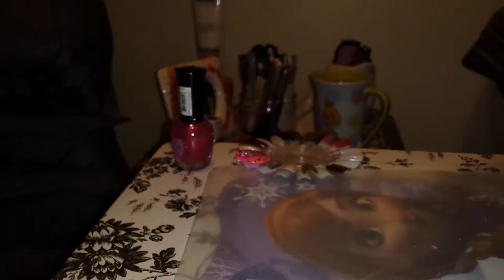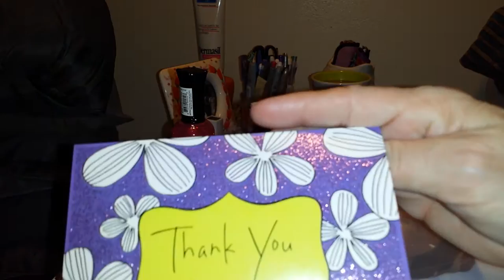My glitter mix swap with CiCi!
I am doing some personal  swap with a few ladies  on here , glitter mixes/ Nail art. This is the one I got back from sincerely Cici. Thank you so much girl I love your mixes, you're on your way please let me know when you get them. Thank you ladies for all your support and love!